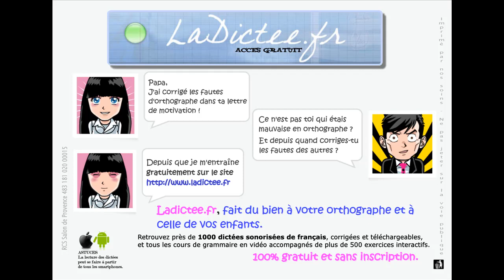Dictée difficile BNC - Annales du brevet des collèges français 2006